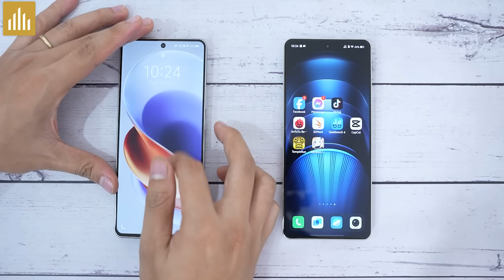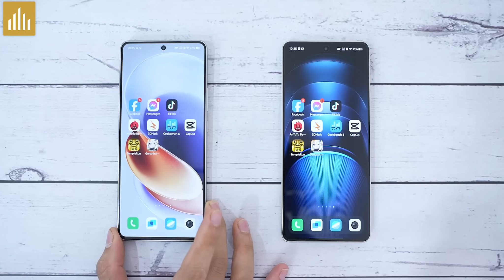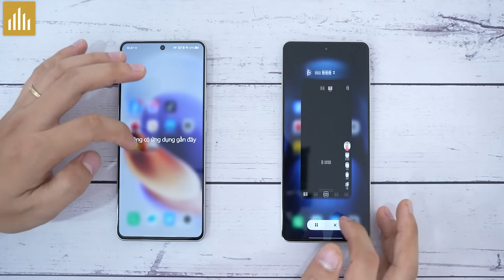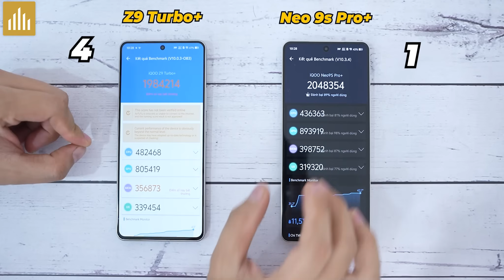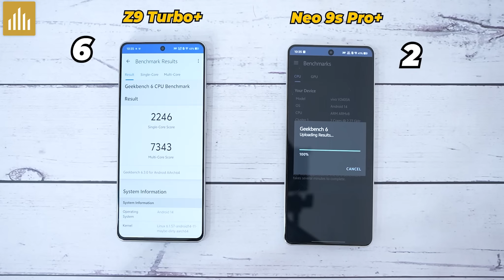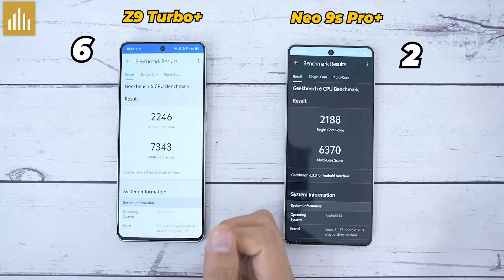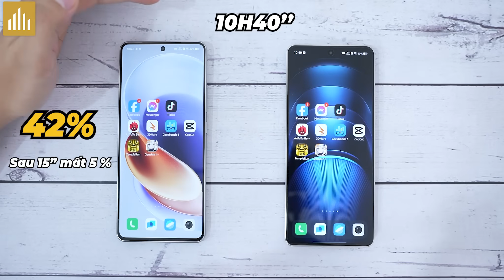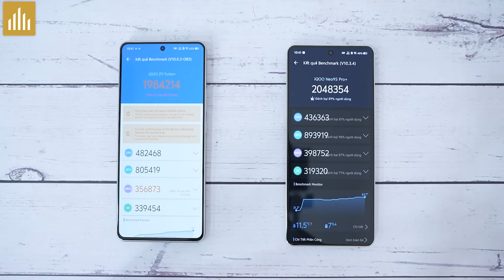So sánh hiệu năng iQoo Z9 Turbo Plus Vs iQoo Neo 9S Pro Plus: Dimensity 9300+ mạnh hơn Snap 8 Gen 3?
Nội dung:
0:00 SPPED TEST So Sánh Hiệu Năng Giữa Snap 8 Gen 3 vs Dimen 9300+
0:40 Hiệu Năng
2:17 SPPED TEST
6:26 Kết Quả